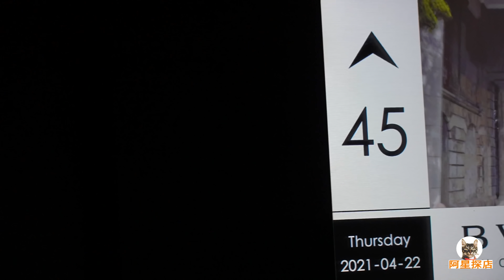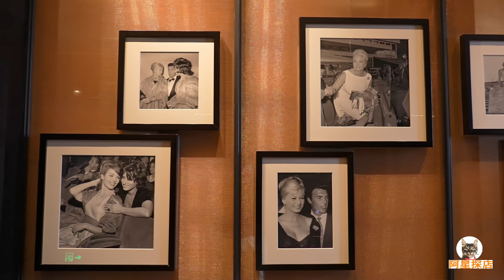上海宝格丽酒店，24小时丰盛早餐，阿星喝精致下午茶，吃美味糕点Bvlgari Hotel Afternoon Tea in Shanghai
上海作为时尚之都可以有很多不同的美食体验，特别是下午茶。阿星专程入住宝格丽酒店，品尝备受欢迎的英式下午茶，精致美味的糕点和咖啡茶饮，美丽的外滩风景，从布置到细节无不向女性群体传达酒店的理念。还有贴心的24小时早餐，中西式早餐可以一边欣赏夜景一边品尝，是感受上海的独特体验。
As a fashion capital, Shanghai can have many different food experiences, especially afternoon tea. Axing made a special stay at the Bvlgari Hotel to taste the popular English afternoon tea, exquisite and delicious pastries, coffee and tea, and the beautiful Bund scenery. From the layout to the details, it conveyed the concept of the hotel to the female group. There is also a thoughtful 24-hour breakfast. Chinese and Western breakfast can be tasted while enjoying the night view. It is a unique experience to feel Shanghai.